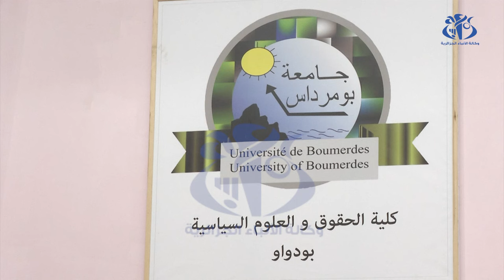افتتاح الطبعة الـ 12 للجامعة الصيفية لإطارات البوليزاريو ببومرداس (بالأمازيغية)